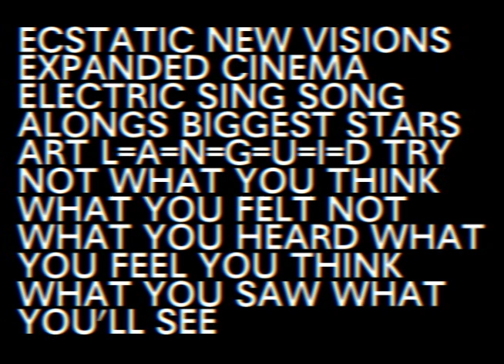THE BODY ELECTRONIC: An Evening with Jesse Malmed (trailer)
THE BODY ELECTRONIC: AN EVENING WITH JESSE MALMED

7/20/2011 AT 7 PM

The Northwest Film Center's Whitsell Auditorium at the Portland Art Museum
1219 SW Park Avenue, Portland, OR 97205